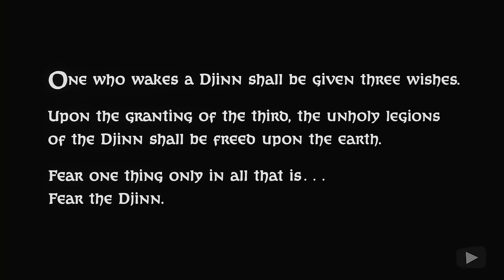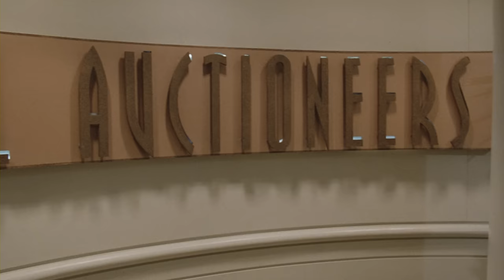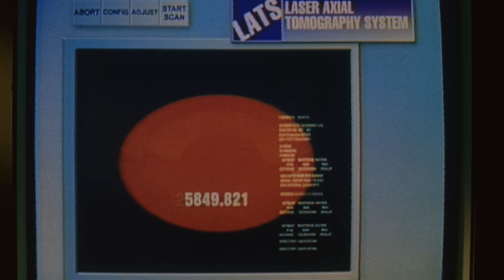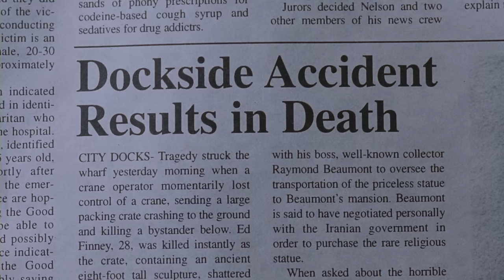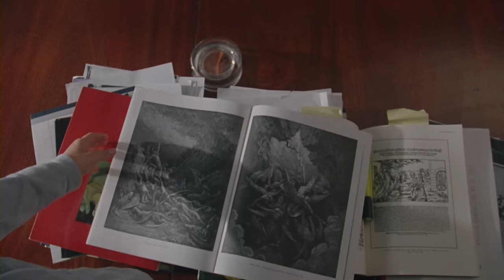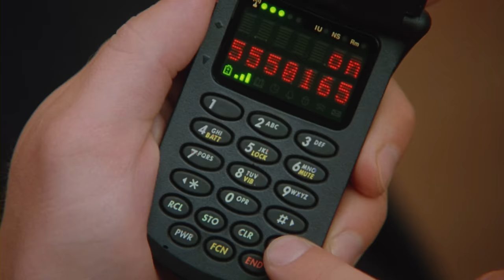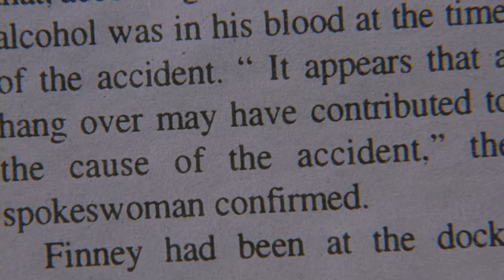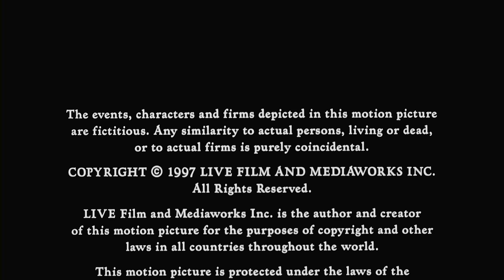The Death Threat | HORROR | Full Movie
An ancient hidden opal is found by Alexandra, a gemologist. Unknowingly, she releases an evil jinn from within, who wishes to take over the world but is restricted until his owner makes three wishes.

Genre : Full Movie in English, Cinema, Suspense, Horror